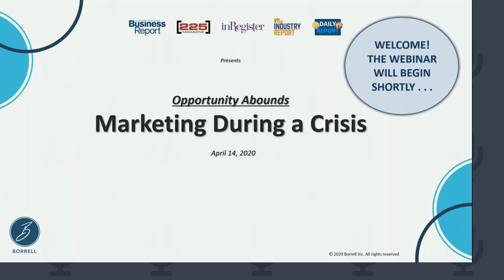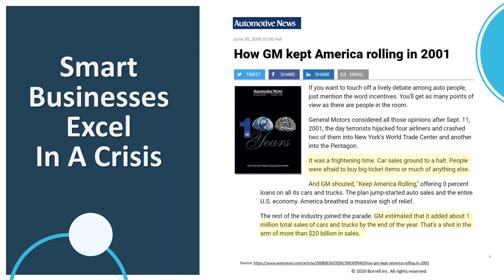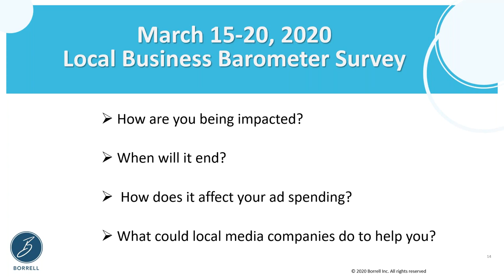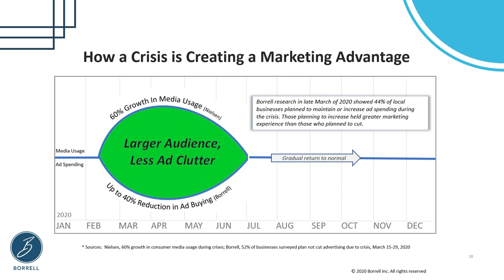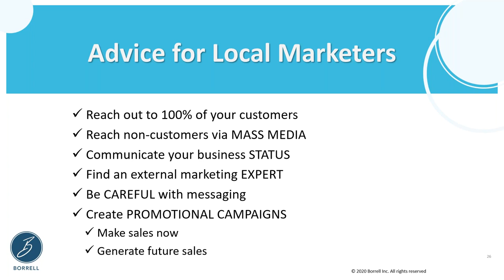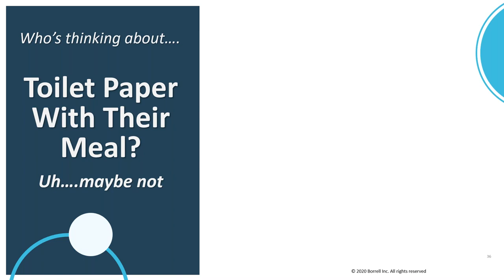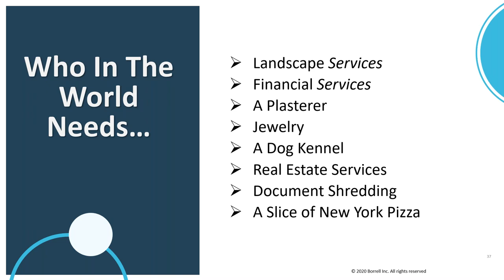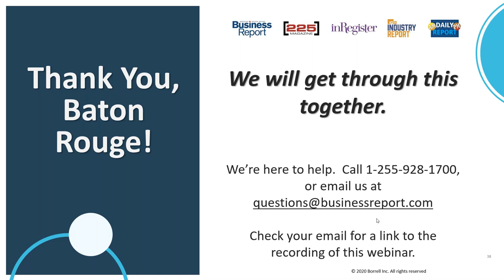Marketing during a Crisis Expert advice on how to thrive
They discussed how to manage marketing in times of crisis, and examples of how some businesses actually thrive in difficult times.